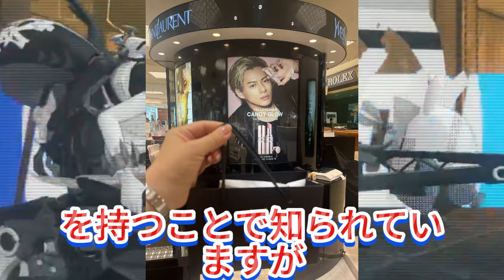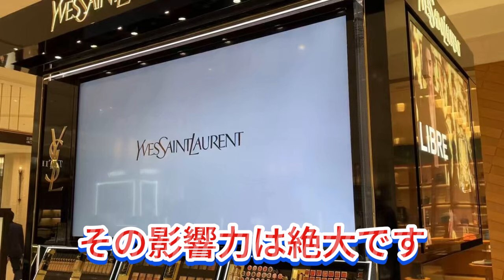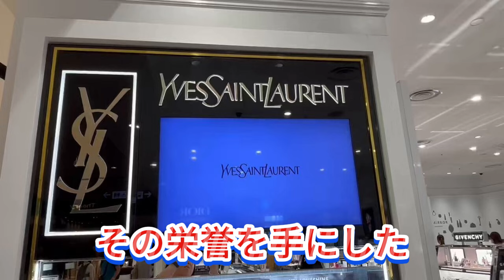【平野紫耀】平野紫耀起用でYSLはどう変わった？ ブランド戦略と今後の展望を徹底分析！平野紫耀愛用！YSL Beautyリップバームの魅力を徹底レビュー！